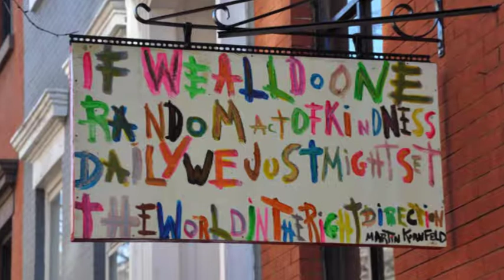Institute of Kindness at Sussex University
Professor Robin Banerjee, an expert in Developmental Psychology at the University of Sussex, plans to open an Institute of Kindness. His current work looks at the link between kindness and mental well being. Mark Walker found out more.